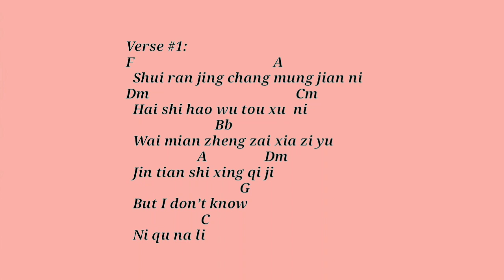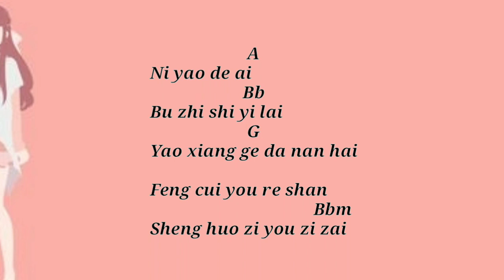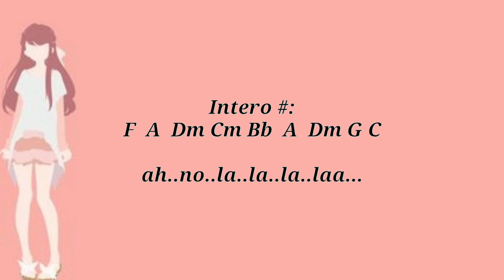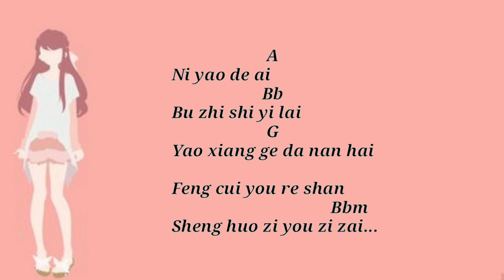Ni Yao De Ai.Ost Lyrics & Chord Guitar (Cover || Penny Tai) Wo ming bai Wo yao de ai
Ni Yao De Ai Lyrics & Chord Guitar (Cover || Penny Tai) Wo ming bai Wo yao de ai

Hapy Funs & Thanks

📌BT Chord☑️